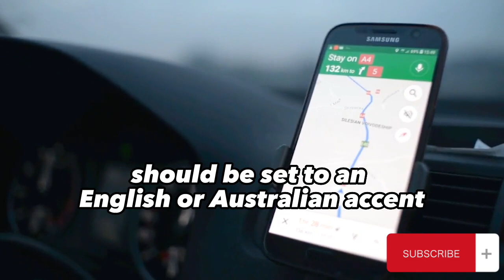MOVING TO SACHSE, TX | Unlock the Charm!